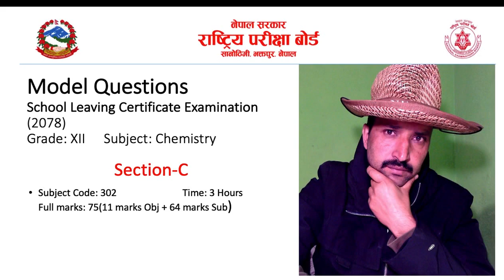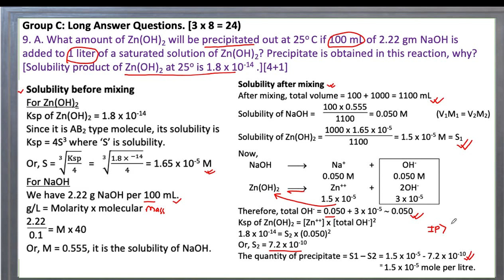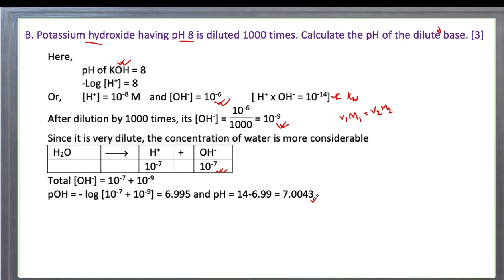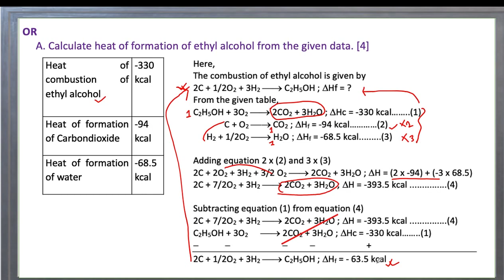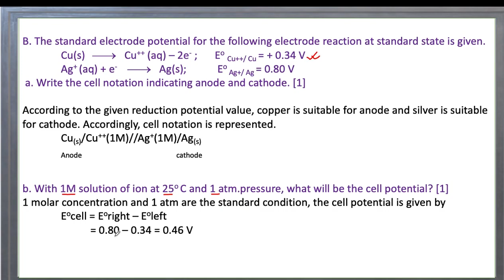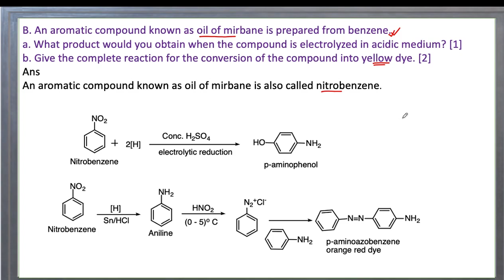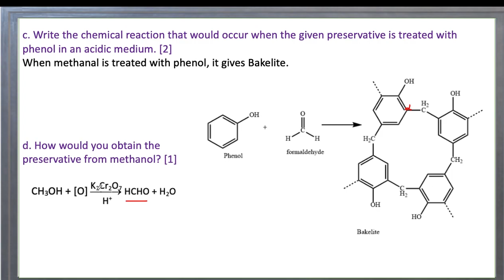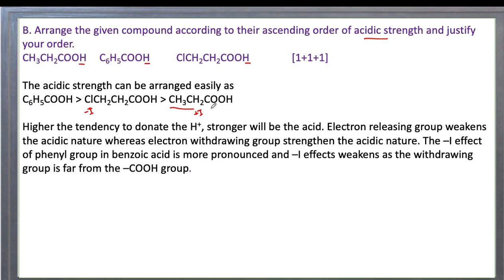Solution of Chemistry Model-2078 XII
Section C